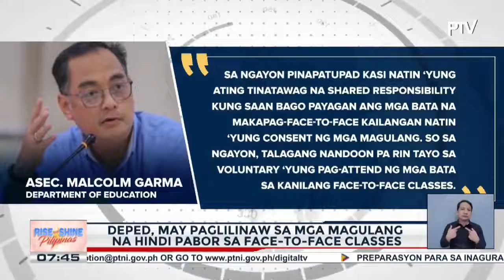Mga magulang, hati pa rin ang naging opinyon sa face-to-face classes